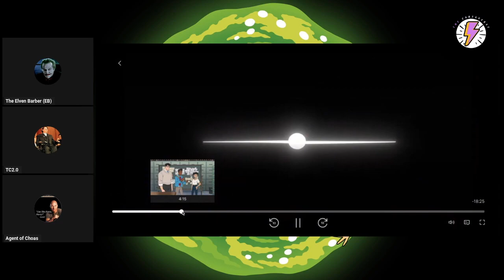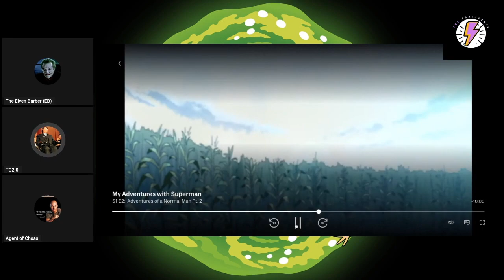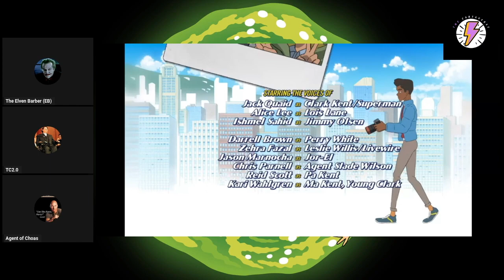My Adventures with Superman Episode 2 Review: Superman? No SuperMoon!